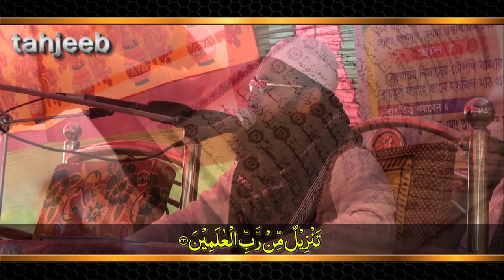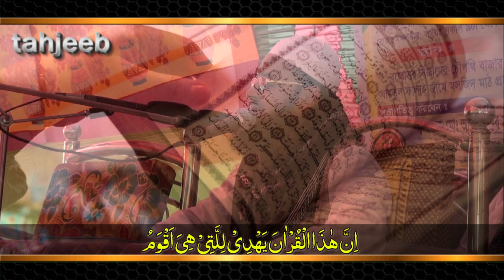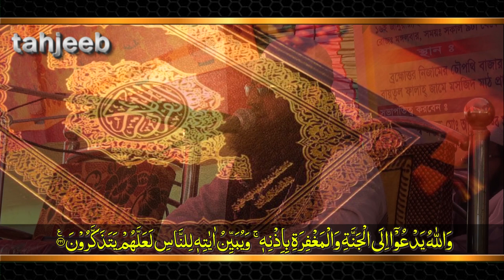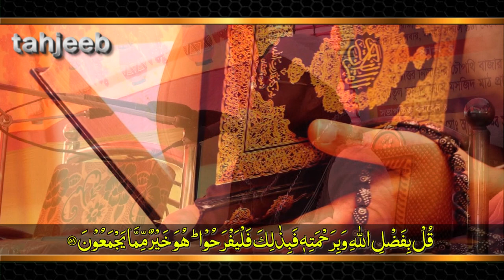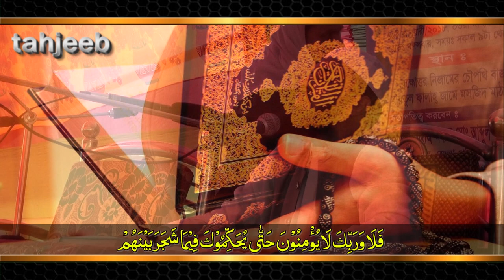অন্তীম শয্যায় রাসূল (সা:) । মৃত্যুকালে রাসূল (সা:) যে কথাটি বারবার বলেছিলেন। Abdul Khalek Soriotpuri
Bangla Waz Mahfil 2018 By Maulana Abdul Khalek Shoriotpuri  রাসুল সা. এর শেষ নসিহত কি ছিল?  জেনে নিন এ ওয়াজ থেকে ।

এটি একটি অসাধারন ইসলামিক টিভি চ্যানেল। এখানে আপনারা বিভিন্ন ইসলামিক ভিডিও, ওয়াজ মাহফিল, ইসলামিক সংগীত, ইসলামিক আলোচনা ও তাফসিরুল কোরআন মাহফিল সহ আরও অসংখ্যা ইসলামিক কন্টেন্ট পাবেন। আমাদের  ভিডিওগুলো ভাল লেগে থাকলে লাইক দিন, কমেন্ট করুন এবং শেয়ার করে ইসলাম প্রচারে আমাদের সহায়তা করুন। এছাড়া সকল হক্কানি আলেম ও ওলামায়ে কেরামদের নতুন নতুন ওয়াজ মাহফিল ও তাফসিরুল কোরআন শুনতে আমাদের চ্যানেলটিকে  Subscirbe করুন। আপনাদের সন্তুষ্টি আমাদের ভবিষ্যৎ পথ চলার অনুপ্রেরণা।ধন্যবাদ